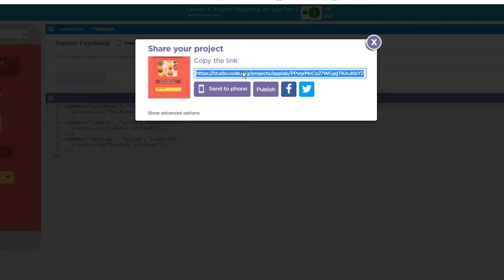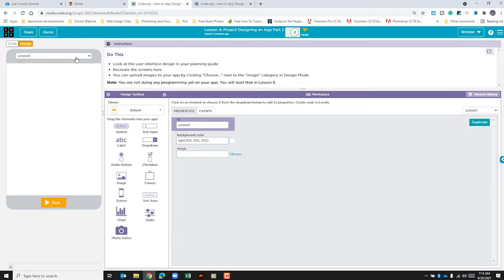Sharing Project Work on Code.org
In today's video, we cover sharing project work on Code.org.

RECOMMENDED READING
AP Computer Science Principles (Barron's Test Prep)
AP® Computer Science Principles Crash Course

SOFTWARE
Camtasia 2021
Microsoft Office 365 Home (PC/MAC)
Adobe Creative Cloud